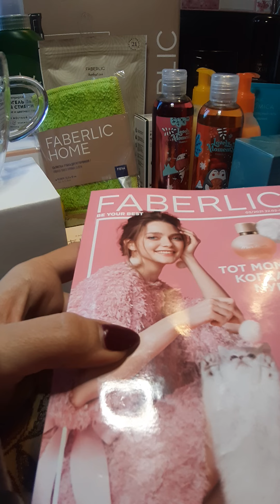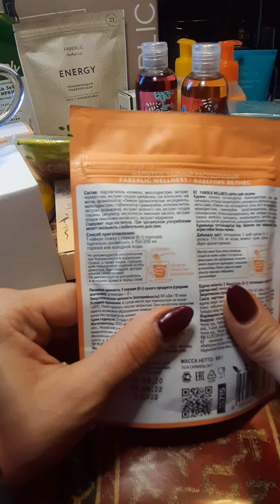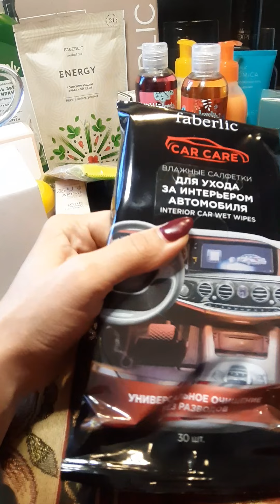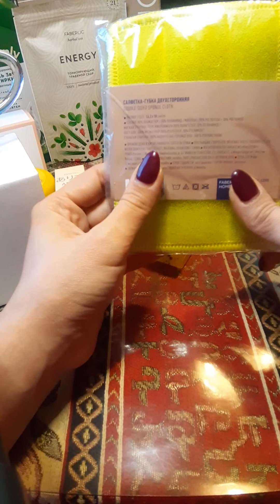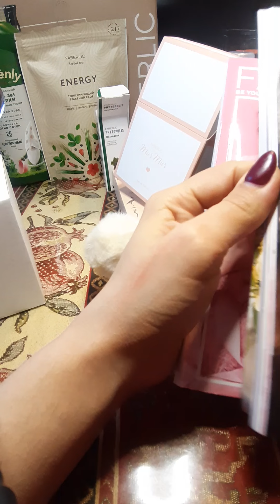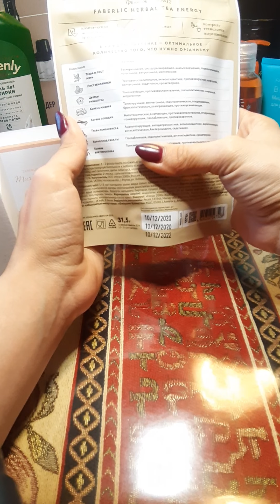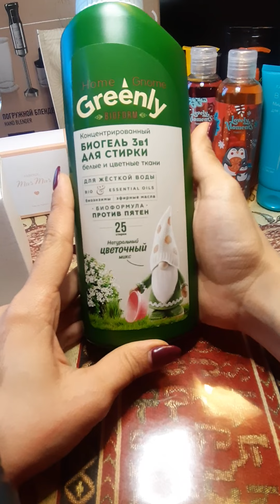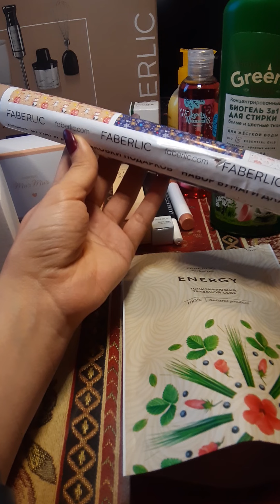Нужные нужности от Фаберлик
Последние покупки по каталогу 02/2021
И новинки каталога 03/2021